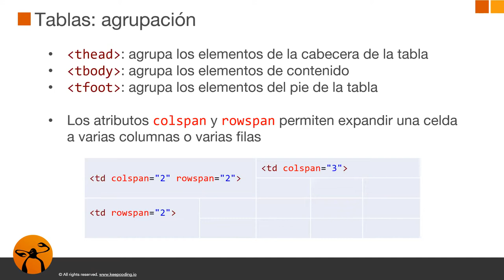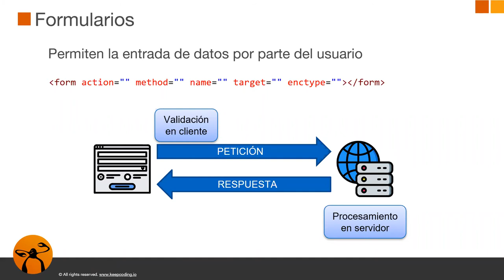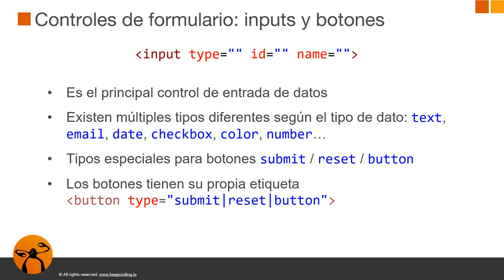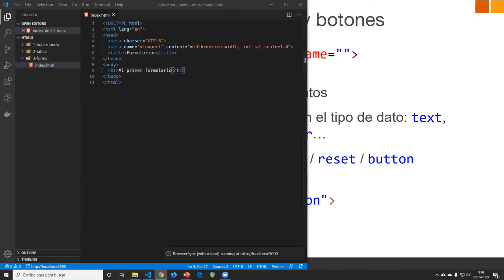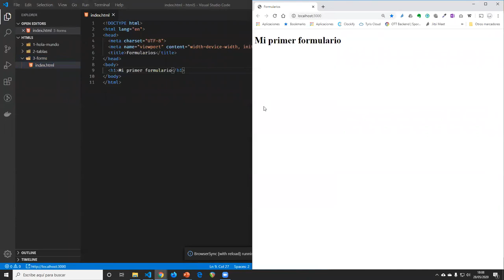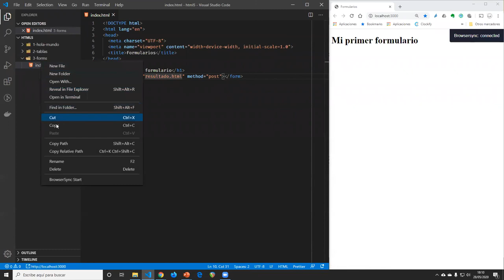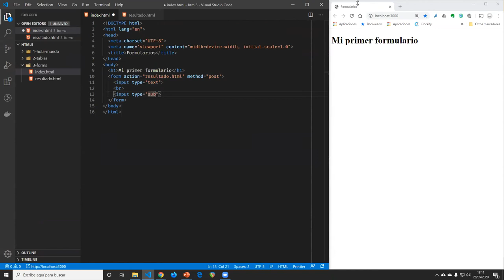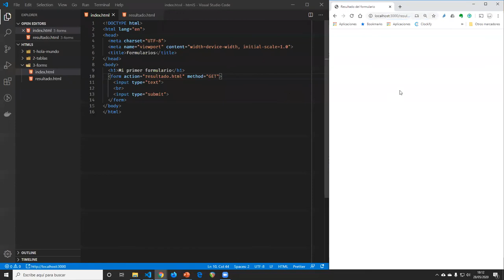¿Qué son los FORMULARIOS en DESARROLLO WEB? I